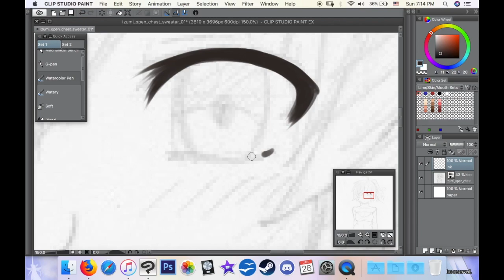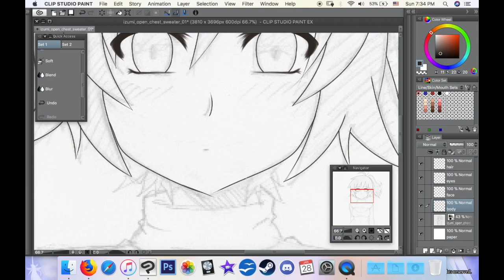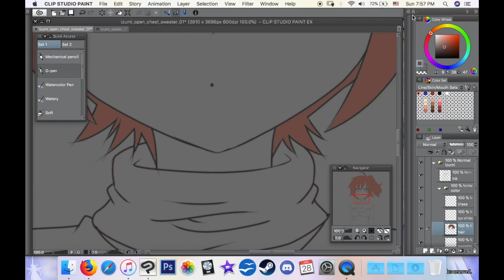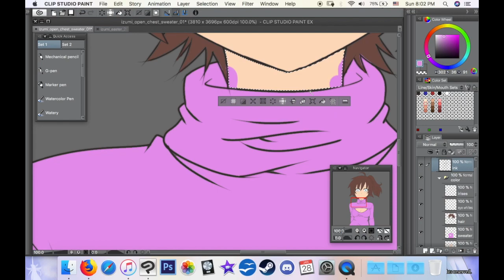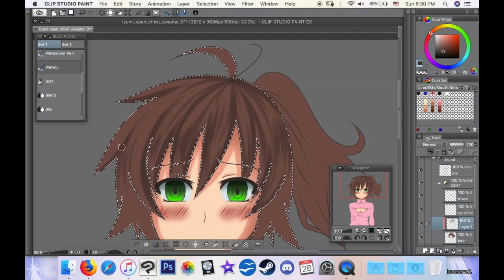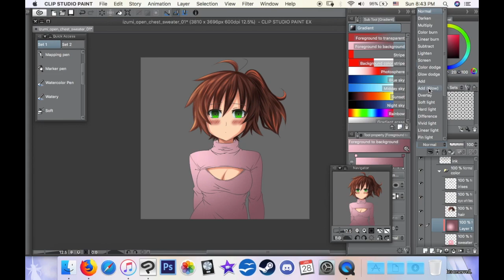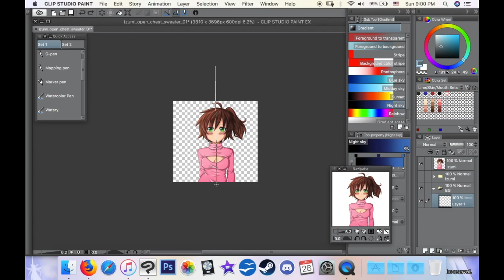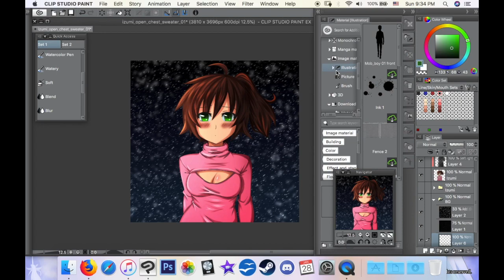Izumi (Open Chest Sweater Ver.)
Well, I decided to do a little quick illustration of my mascot Izumi wearing an open-chest sweater (courtesy of my Twitter followers participating in a few polls)!

I've actually had this finished a while ago, but forgot to post it, lol... ^^;

But anyway, now that I have posted it, it's the first official Izumi illustration for 2018! I feel as though I may just end up using the side ponytail for her design going forward (though I'll probably have her in different hairstyles every so often).

So without further ado, stay warm out there, all you Northern Hemisphere peeps! And enjoy this illustration! XD

Songs:
"Axis" - STEREO DIVE FOUNDATION
"Irony" - ClariS
"Crush" - Moe Shop

I own no rights to the music played in the video.